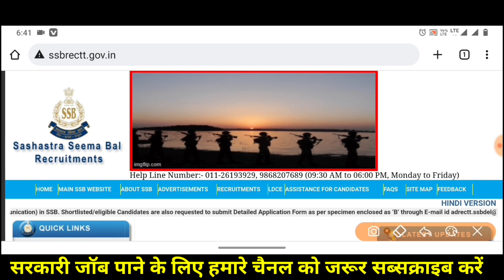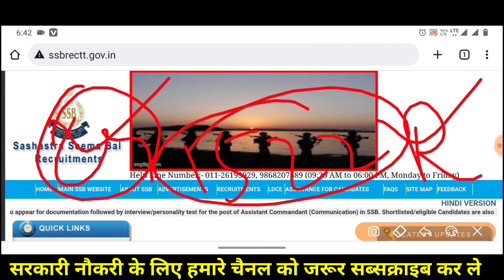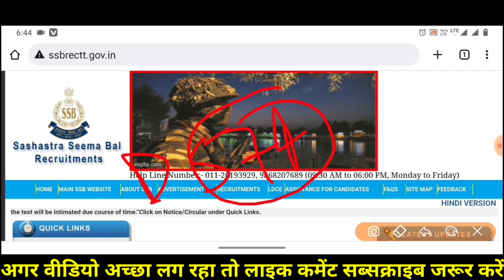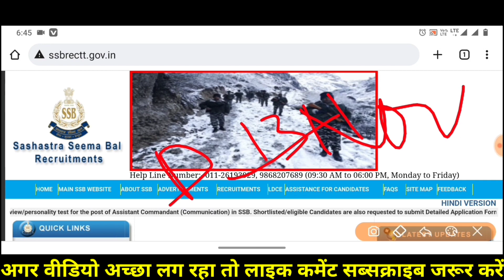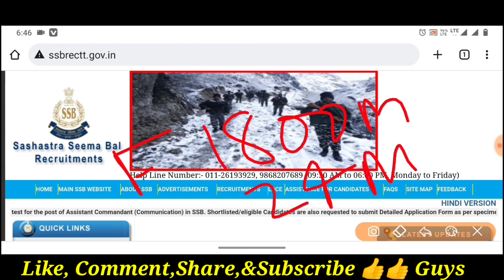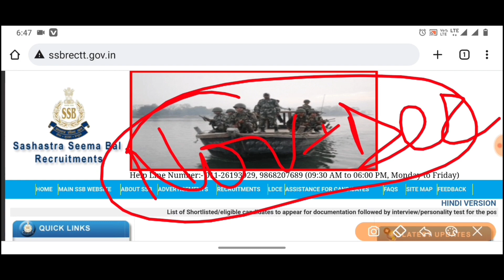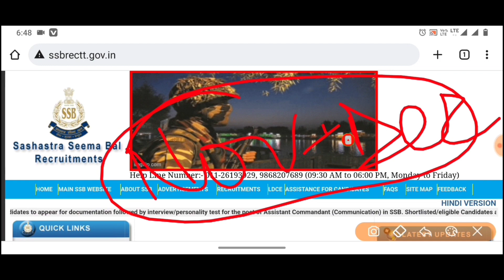SSB Admit Card 2021| SSB 1522 Physical Admit Card | SSB Tradesman Admit Card 2021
SSB Tradesmen Physics Admit card की डेट हुई जारी |जल्दी देखों/SSB Admit Card 2021

ssb tradesman
ssb tradesman physical date 2022
SSD
ssb tradesman new updatee
ssb veterinary admit card 2021
bsf tradesman
ssb tradesman ka physical kab h..
Ssb driver
ssb driver exam date 2022
ssb job profile
ssb selection process
ssb tradesman cook admit card...
vipin sir
Woman army admit card 2022

driver admit card ssb veterinary tread certificate ssb constable veterinary ssb tradesman admit card 2020 ssb tradesman admit card 2021 ssb tradesman selection process ssb tradesman admit card ssb
tradesmab admit card latest update constable tradesman bharti 2020 selection process ssb tradesman admit card sunayan nath ssb tradesman admit card 2021 new update ssb tradesman physical date ssb tradesman latest update ssb admit card
cook physical tradesman admit card kab aayega ssb driver admit card latest news ssb tradesman ka admit card kab aayega एस एस बी ट्रेड्समैन का एडमिट कार्ड कब आएगा
ssb constable admit card 2021 ssb tradesman admit card kab aayega ssb tradesman admit card new update ssb tradesman admit card 2020 kab aayega ssb tradesman admit card 2021 new update ssb
tradesman admit card 2020 kab aayega ssb
tradesman admit card download ssb tradesman admit card kab tak aayega,ssb tradesman admit card new update ssb tradesman admit card date ssb tradesman
admit card kaise download kare ssb tradesman admit card 2021 download ssb tradesman admit card 2021 ssb tradesmen admit card 2021 new update ssb tradesmen admit card 2021 download ssb tradesmen
SSB Constable Tradesman 2020 Total Form apply SSBDriver 2020 Total Form Apply SSB Veterinary Total Form Apply

From :- Neeraj Yadav
   {Bihar}